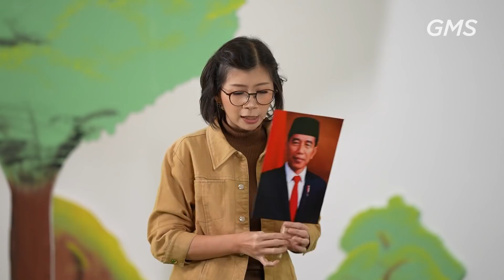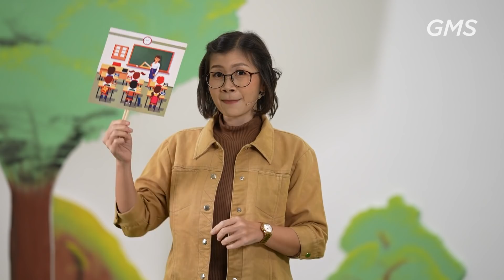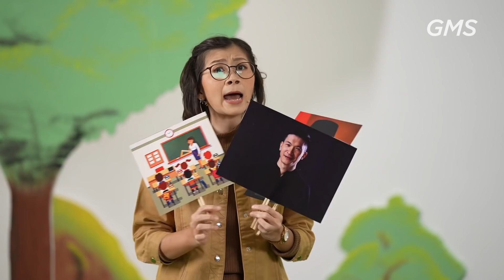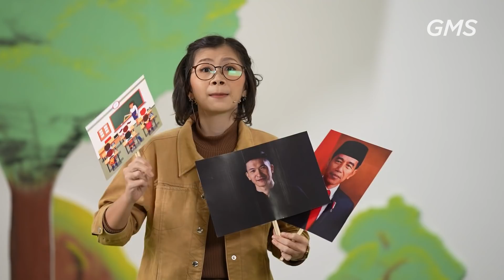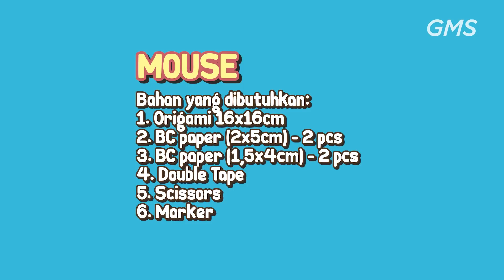Eaglekidz Allstars Service (3-6 Tahun) - 01 Mei 2022 (Kids Online Service)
Welcome Home